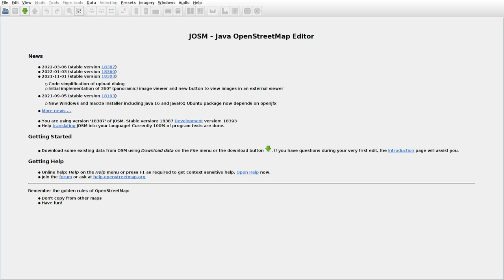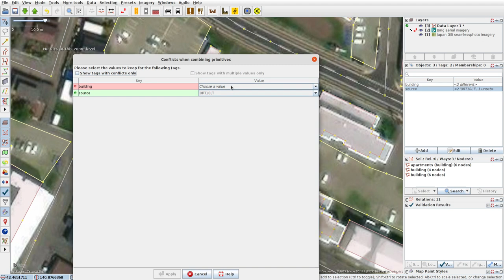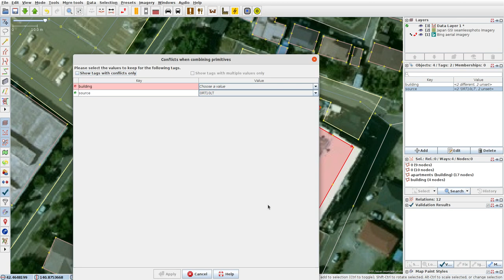JOSMrec1040 2022 03 12